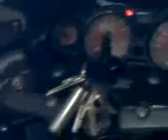Hayabusa 2011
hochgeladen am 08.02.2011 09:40